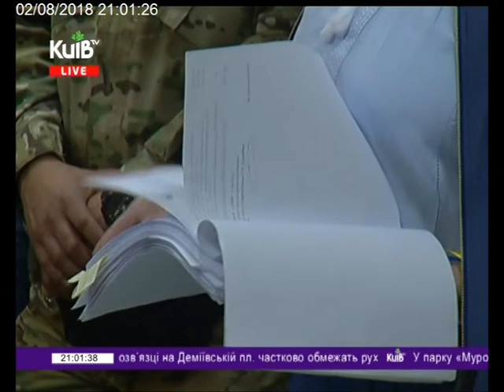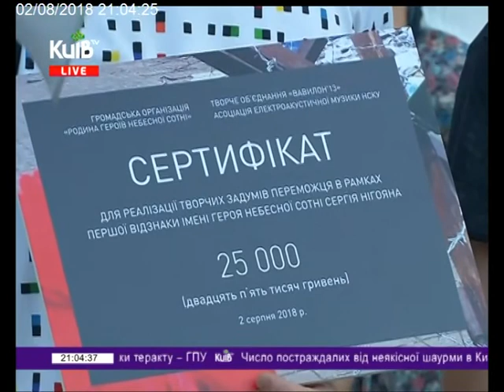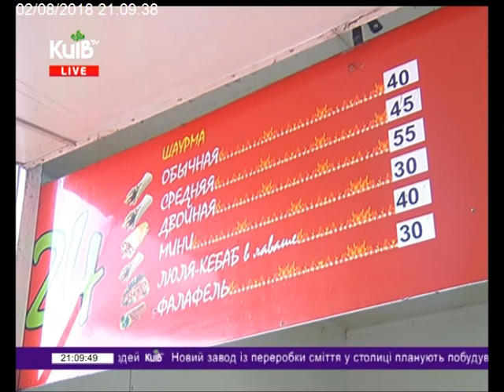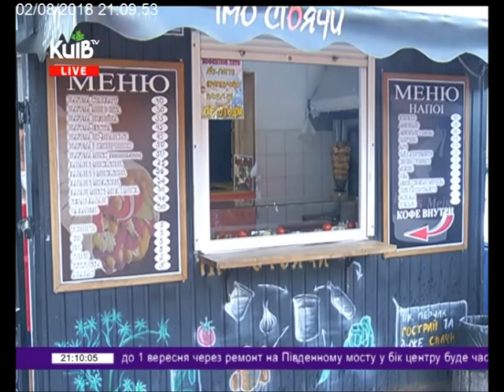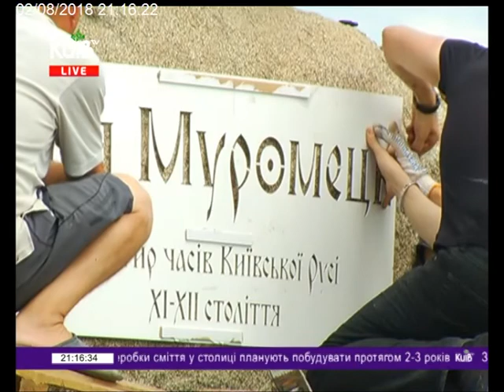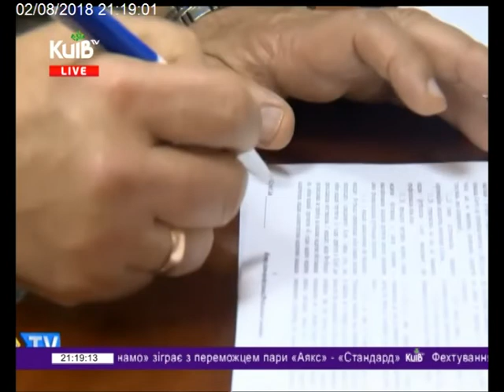02.08.18 Столичні телевізійні новини 21.00